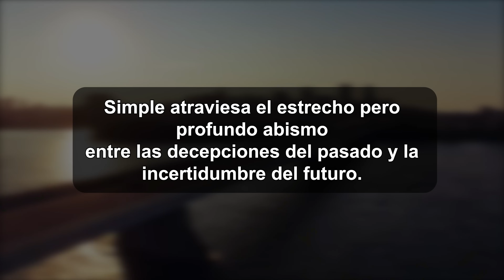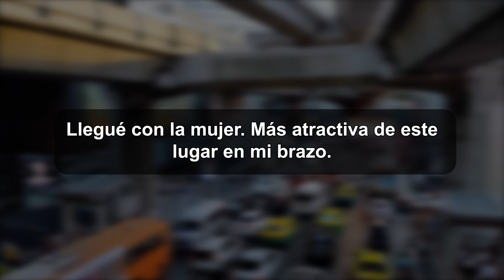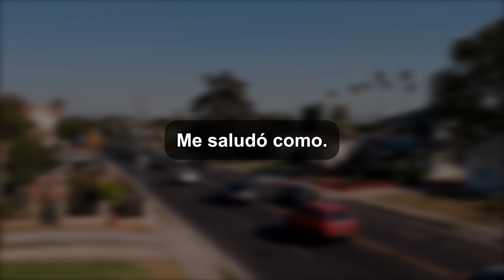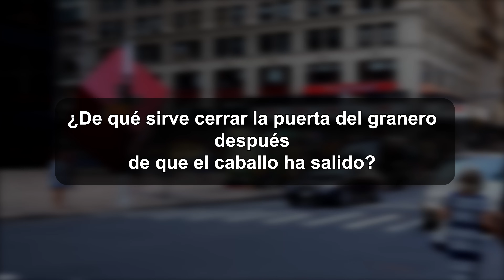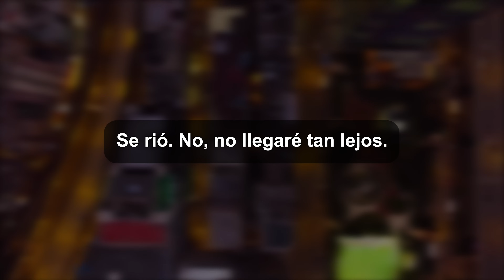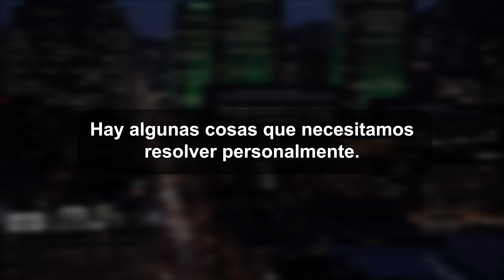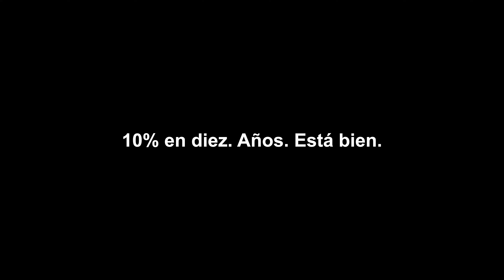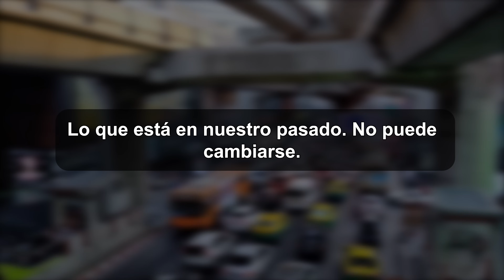Mi venganza ha quemado todos los puentes. No hay vuelta atrás.